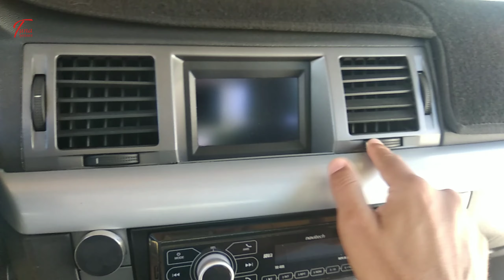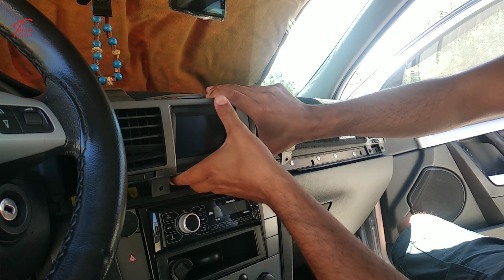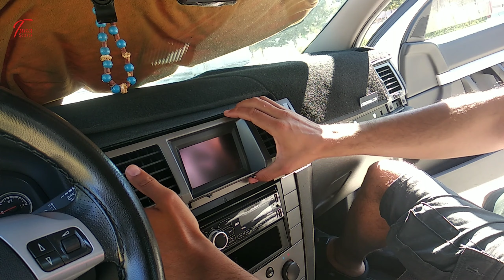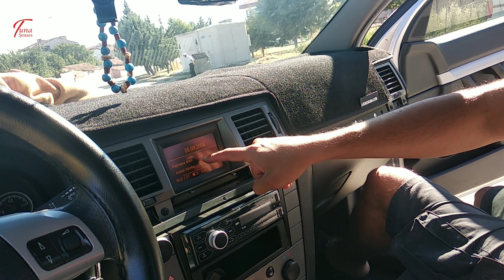VECTRA C Kalorifer Muzulu Tamiri NASIL YAPILIR ???